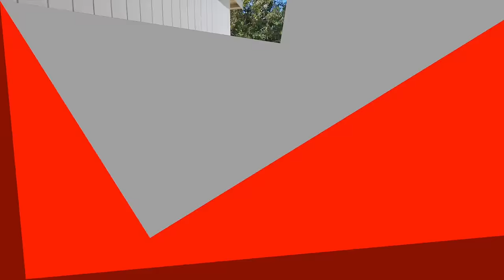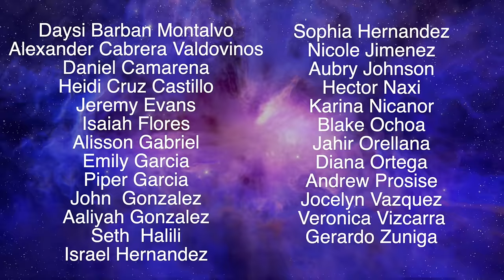🎤🏃‍♂️ Tiller News Today Ep.18: Choir Spotlight, Height Check & Scholarships! 🎓💡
Welcome to the 17th episode of Tiller News Today, your go-to source for the latest happenings in our vibrant school community! 🌟

🎶 Spotlight on the Choir Program: We start this episode with a melodious bang as we delve into the heart of our school's Choir program. Get an exclusive look at the dedication and talent that goes into every performance. Meet our passionate choir members and hear their experiences firsthand. This segment is a must-watch for anyone interested in the arts or considering joining the choir. 🎵

🏃‍♂️ Track and Field Interest Meeting: Next up, we bring you all the details about the upcoming Track and Field interest meeting. Whether you're a seasoned athlete or a beginner looking to try something new, this segment has everything you need to know. Find out about training schedules, team expectations, and how you can be a part of this exciting team. 🌟

📏 Paulina's Campus Height Check: Our very own Paulina takes us around campus in a fun and engaging height check segment. See how you measure up against fellow students and staff members! It's a light-hearted and entertaining piece that adds a unique twist to our school news. 📚

🎓 Scholarship Opportunities: And finally, we have crucial information for students looking to further their education. This segment is packed with details on various scholarship opportunities available. From application tips to deadlines, we cover everything to help you secure the funding you need for your academic pursuits. 💼

🔗 Helpful Links: Below, you'll find links to all the resources mentioned in this episode, including choir program details, track and field information, and scholarship application pages.

Join us next time for more exciting updates and stories from our school community. Remember, your story is our story. Let's keep making Tiller News Today the best source of school news!

Show your support for our school's programs and initiatives by engaging with our video.